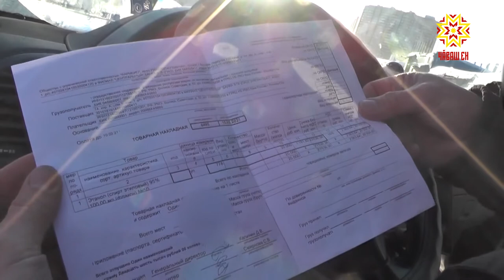«Операция «Спирт»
Более 20 тонн неучтенного медицинского спирта обнаружили полицейские на складе фармацевтического предприятия в Чебоксарах. Работников  фирмы задержали на месте преступления. Подробности в материале наших коллег из пресс-службы МВД по Чувашии.